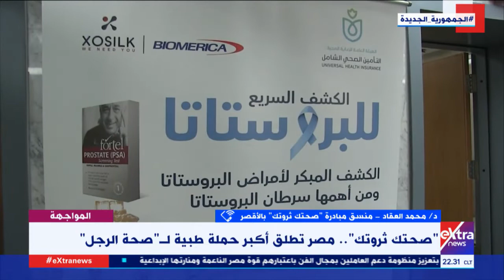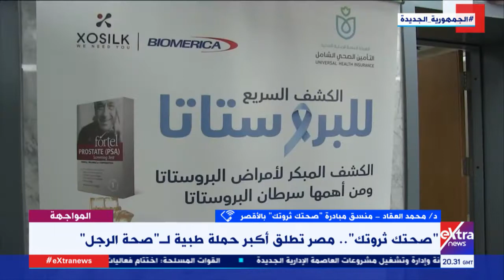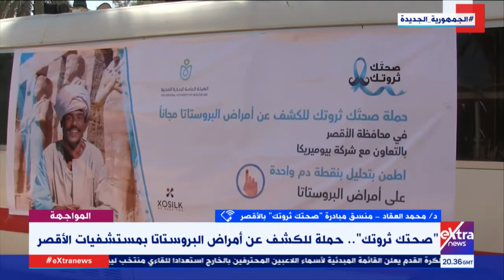المواجهة| بناء مجتمع صحي.. د.محمد العقاد مُنسق مبادرة صحتك ثروتك: نستهدف علاج البروستاتا عند الرجال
تقديم ريهام السهلي
19 سبتمبر 2021